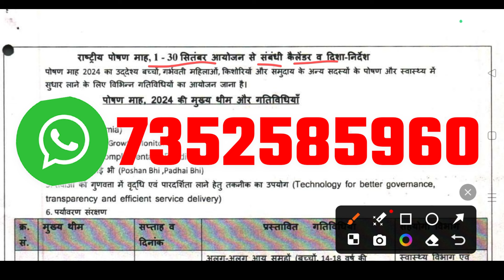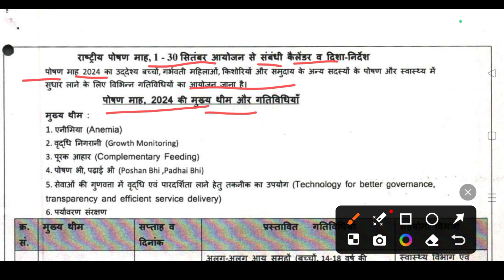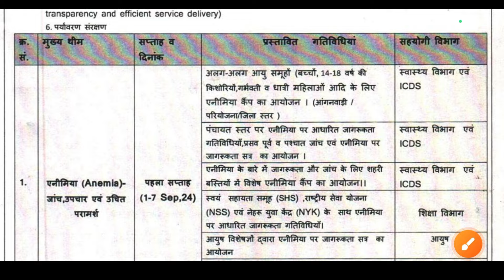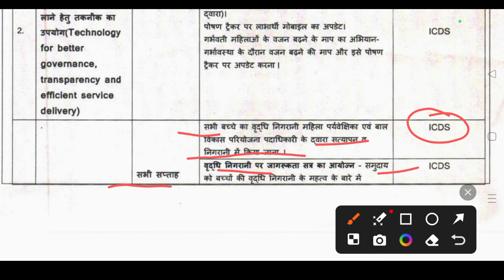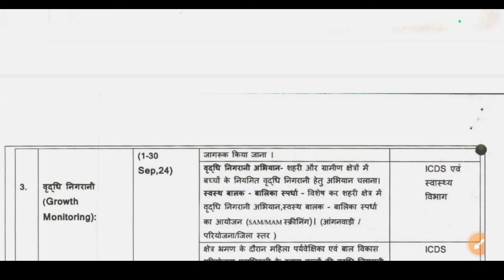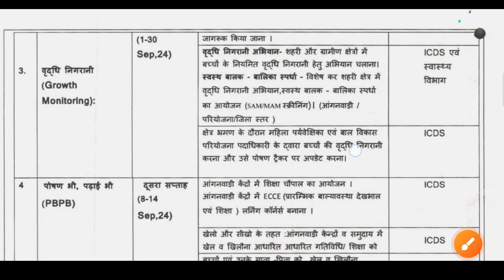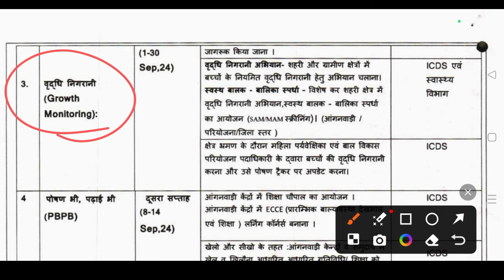Poshan maah 2024 Calendar Download | 1 से 30 सितम्बर 2024 कौन कौन सा Activity करें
Comments